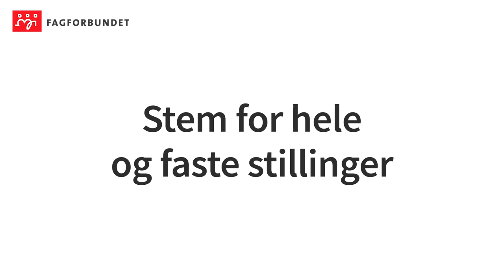Heltid: Kari Anne om å jobbe deltid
- Det å være usikker på inntekta og ikke vite hva som kommer inn, er en skikkelig vond følelse, sier Kari Anne Stokdal Fagerland fra Fagforbundet Vindafjord